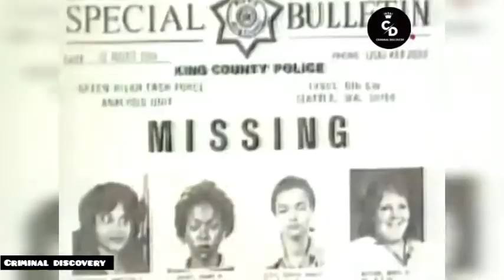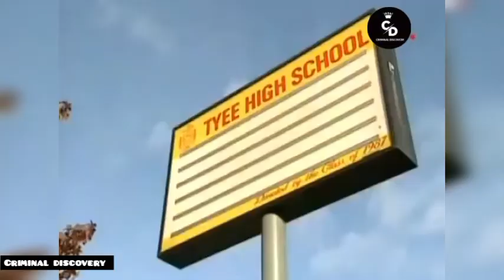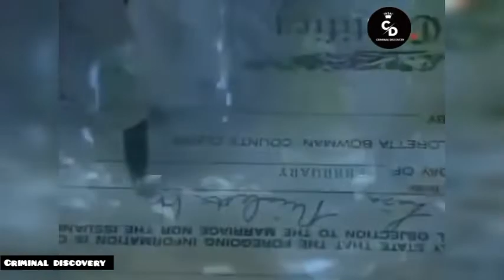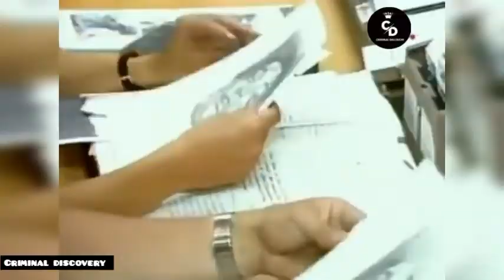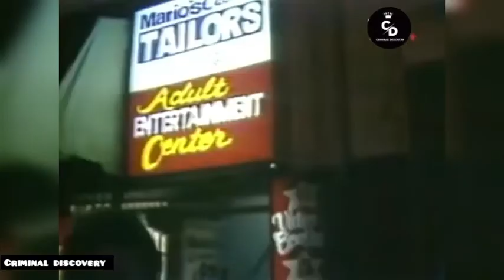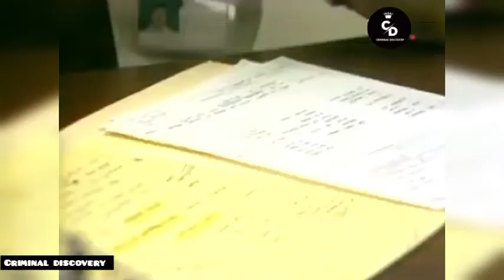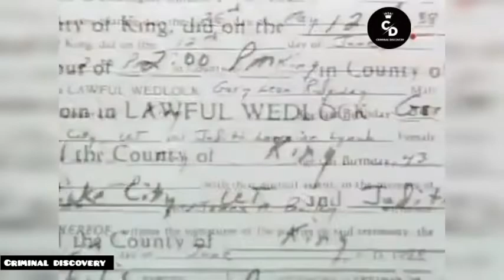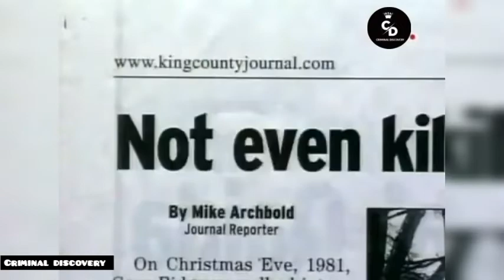CASO CRIMINAL DISCOVERY /CASOS COMPLETOS CADA SEMANA SUSCRIBETE PARA QUE NO TE LOS PIERDAS🤙🤙✔📽🎬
CASOS
, DE TODOS  LOS TIPOS SOLO POR CRIMINAL DISCOVERY